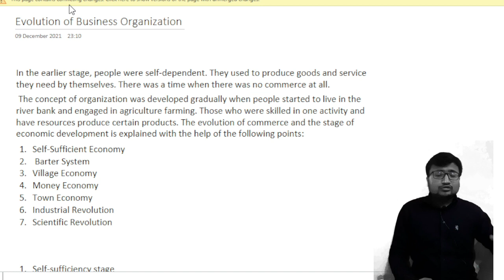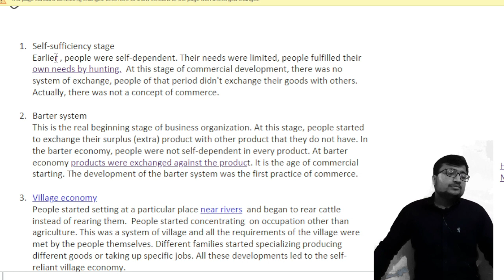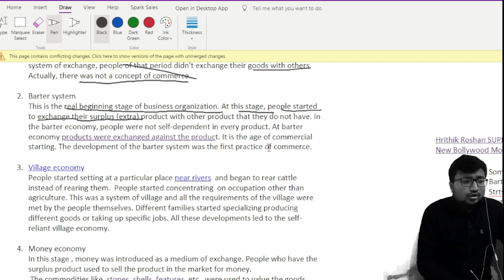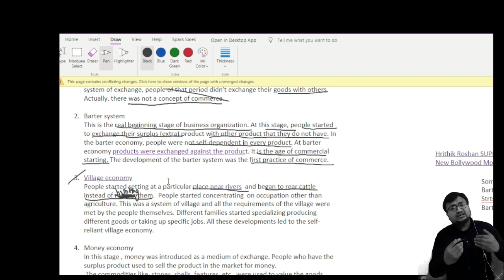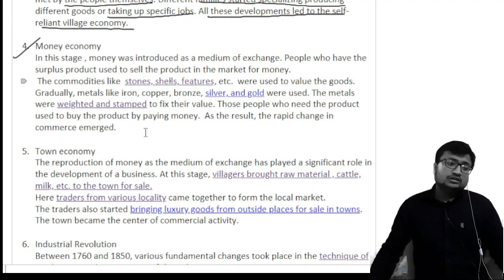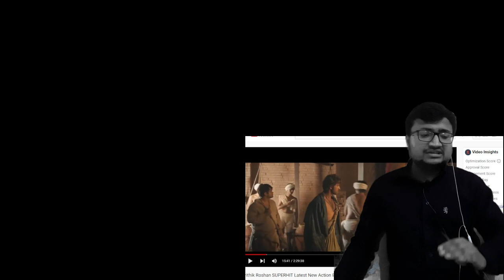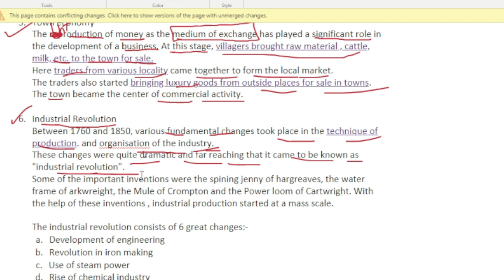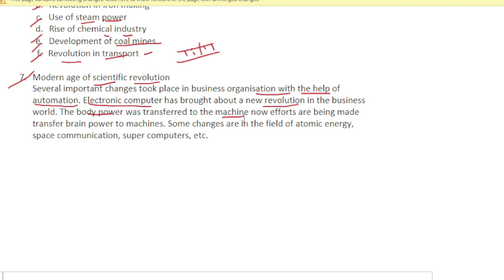Evolution of business organisation || Lecture 4 of business organisation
In this video, i explained how business evolve time to time from self sufficiency to barter system to money economy to village economy to town to industrial revolution to  scientific revolution.